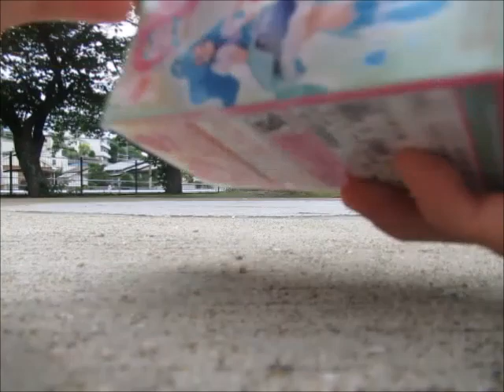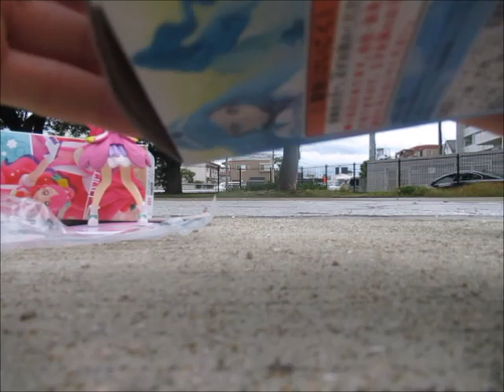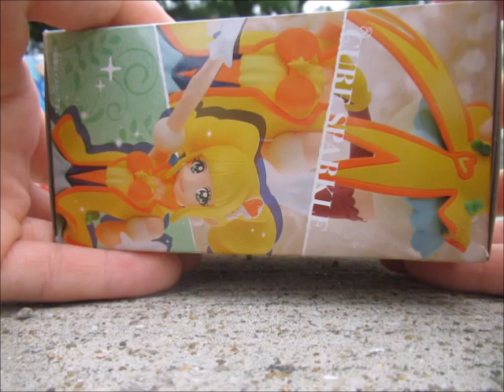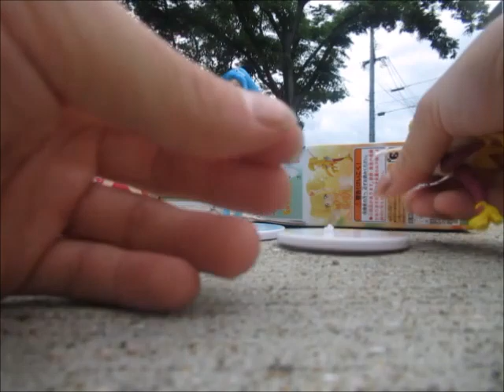ヒーリングッドプリキュア キューティフィギュア 開封動画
6月8日にイオンモール香椎浜で購入。
公園で撮影したのは話しかけによる中断を防ぐためです。
やはり塗装の省略が目立っていますが、
まあ、良い出来かなと思います。